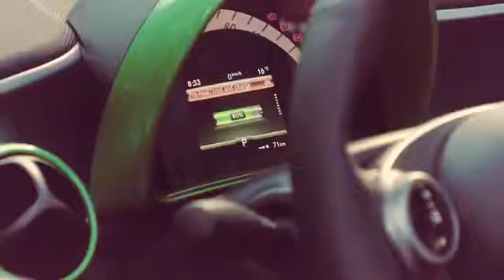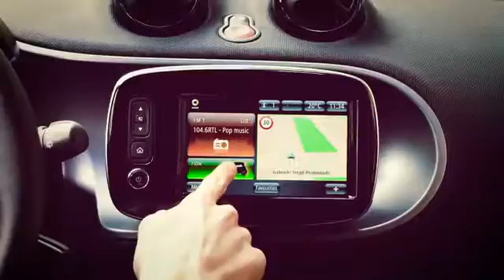mb 160923 smart electric drive trailer D325617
film MERCEDES